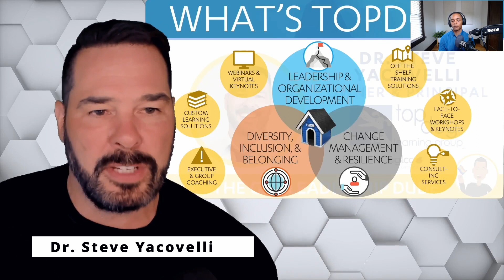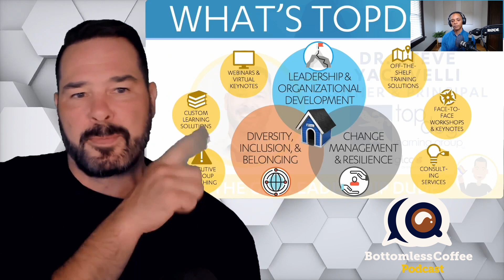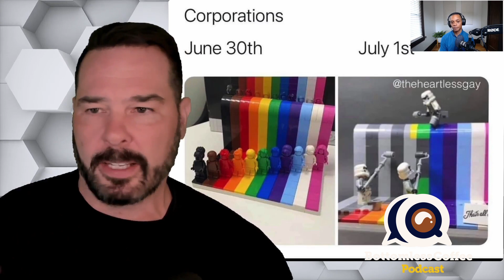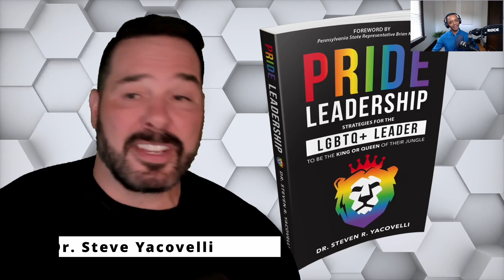The Gay Leadership Dude - Steve Yacovelli - Bottomless Coffee Podcast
Meet Steve!

Dr. Steve Yacovelli is an award-winning author, speaker, and catalyst for inclusive leadership in and out of the workplace.

He’s an entrepreneur, having founded TopDog Learning Group, LLC in 2008, and a thought leader in leadership, diversity, inclusion and belonging, and change management.

Oh, and he likes dogs, too!

In this conversation Jerome and Steve talk through how we can be the best leaders that we can be, including:

What LGBTQ leadership development looks like now in most workplaces vs what I should look like,
What about the LGBTQ community necessitates culturally specific leadership development, and
Dr. Yacovelli’s book – Pride Leadership

*must order by June 30, 2023, customer pays shipping cost, and ship-to address must be in the United States.